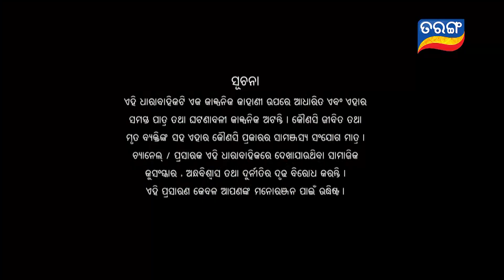Prema Ra Kuhuka | Full Ep 45 | 2nd Mar 2022 | Odia Serial – TarangTV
ଦେଖନ୍ତୁ ପ୍ରେମର କୁହୁକ , ସନ୍ଧ୍ୟା 7:00ଟା ରେ ତରଙ୍ଗ ଓ ତରଙ୍ଗ ପ୍ଲସରେ...